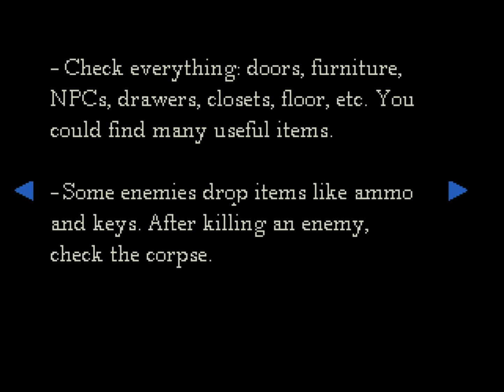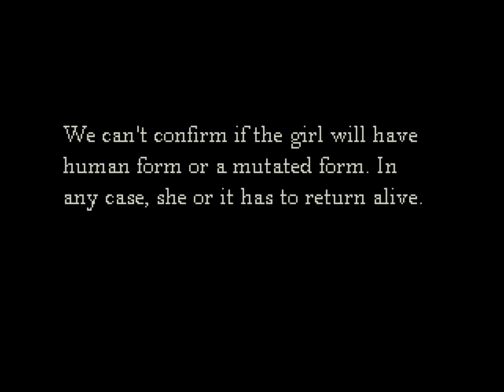Let's Demo: Resident Evil Mortal Night